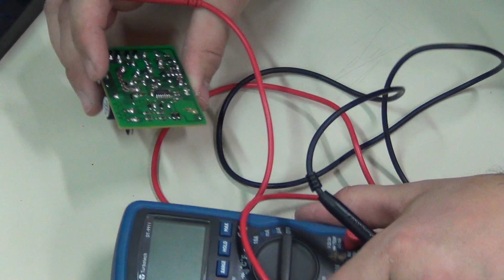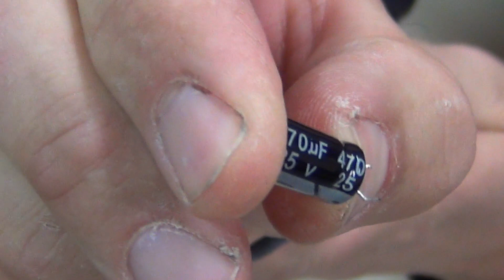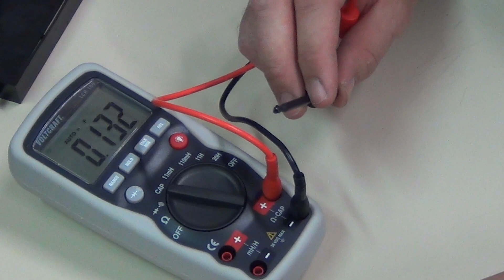Dépannage : Cafetière Krups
Démontage et réparation d'une cafetière expresso Krups.